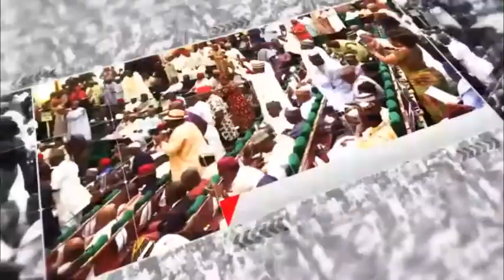Bill to remove Prisons from Executive List passes 2nd Reading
A Bill to remove prisons from exclusive list and transfer it to the concurrent list has scaled second reading in the House of Representatives.

The bill, when it goes through all legislative processes, will have states be in controls of corrections facilities and systems.

Presenting the brief on the Bill, Rep. Kalu said, the Bill when passed will bring reforms that will help in having a more efficient and decentralised correctional service system in the country.

However, Rep Uzoma Abonta and Rep. Lynda Ikpeazu opposed the Bill citing their reasons while Rep. Yusuf Gagdi and Rep. Ahmed Jaha supported the Bill with supporting reasons.

The Bill was later put to voice vote by the Speaker with a support from the majority of the members present and was passed.